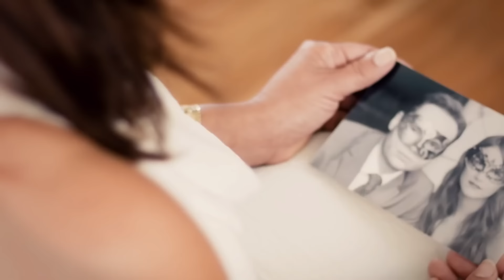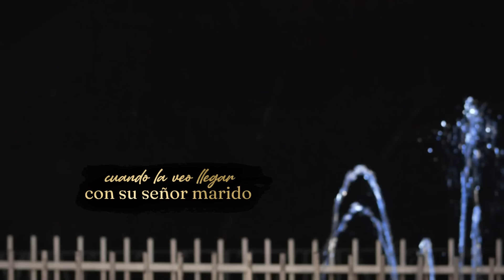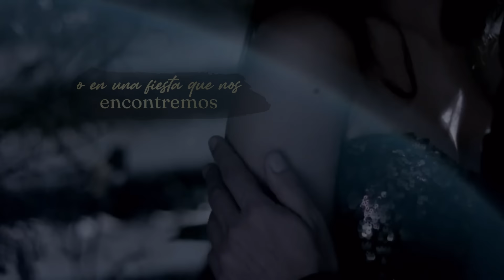Señora, Otto Serge y Rafael Ricardo - Video Letra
Te invitamos a disfrutar de este gran éxito titulado " Señora" interpretado por Otto Serge y Rafael Ricardo. Compártelo

Autor: Rafael Manjarres

Letra:

Un verso bien sutil y dirigido
Delicado y sensitivo
Quisiera componer yo
Le ruego mi señora que comprenda
Que no se si usted se ofenda
Pero es mi declaración

Comprenda que el amor no tiene redes
No hay nada que lo pueda detener
Y si usted es la mujer que me conmueve
Respeto al dueño que tiene
Pero se lo digo a usted

Pa' cantar entonces una canción
Y que en plena reunión
Usted me esté entendiendo
Y el mensaje que allí mande yo
Se quede entre los dos'
Que mil estén oyendo

Pa' no herir susceptibilidad
Si ante la sociedad
Usted tiene su dueño
Y sabiendo que me entiende ya
La cordura guardar
Hasta cuando sea bueno

Y cuando la quiera saludar
Uso una clave que los dos sabemos
Con su segundo nombre puedo hacerlo
Quizás diciendo el color de su pelo
No importa que muchas puedan tenerlo
Pa' que se rían cuando usted se esté riendo
Y si es caso de acuerdo nos ponemos

Señora ya sabrá que no es deshonra
Ni pecado hacerle sombra
A quien no se tiene amor
Pero guardemos siempre los preceptos
Y que el mundo ignore esto
Es deber para los dos

Y aunque me esté muriendo por tenerla
Y su actitud me dé la aceptación
No olvide que hay un hijo ya en su senda
Que no merece una fenda
Ni mala reputación

La verdad es que a mis celos me dan
Cuando la veo llegar
Con su señor marido
Y se bien que con él está ya
Por prejuicio social
Queriendo estar conmigo

Sabe dios que si peco es quizás
Porque eres sin pensar un amor tan divino
Y por eso el considerara
Si es malo entonces' hará
Cambiarnos de camino

Y si yo la quiero saludar
Digo su nombre y menciono otro pueblo
O en una fiesta que nos encontremos
Entono la canción que ya sabemos